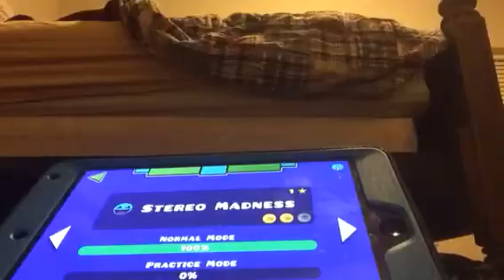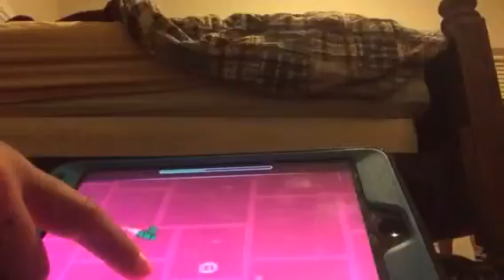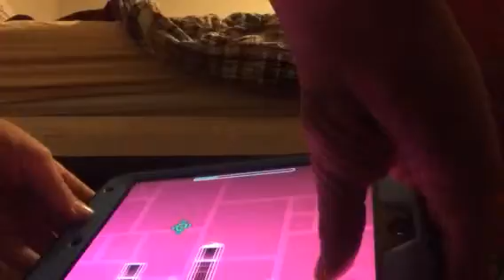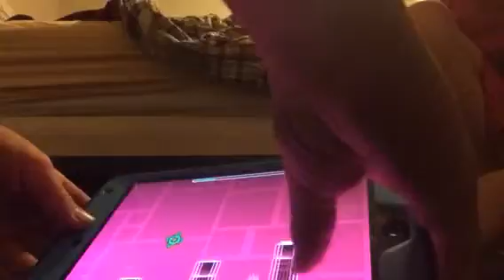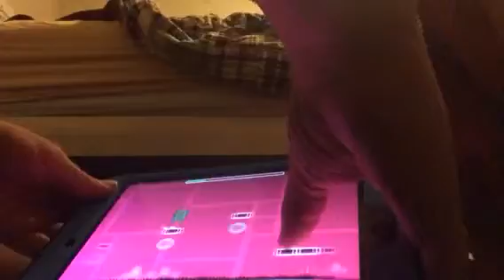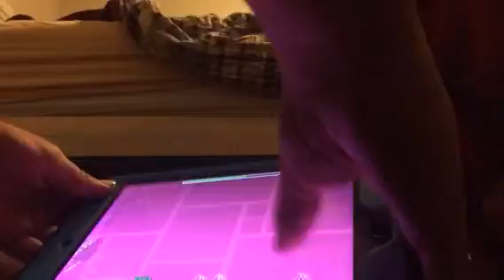This is the first episode of the "Road to all Levels" series!